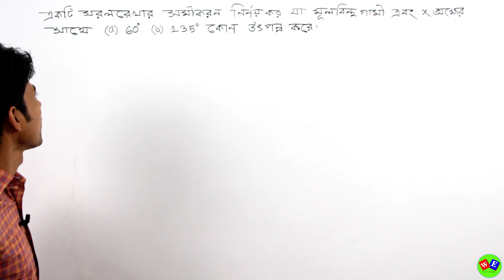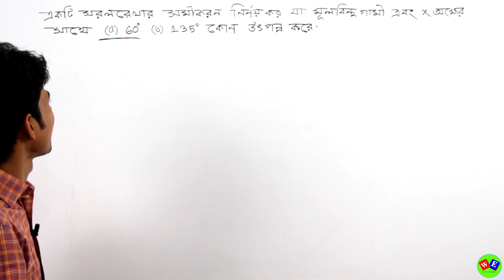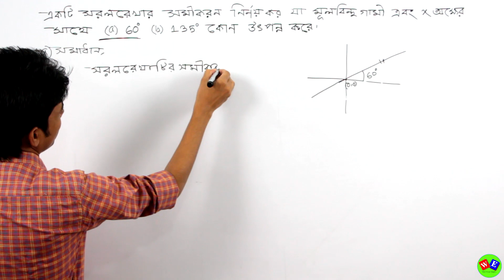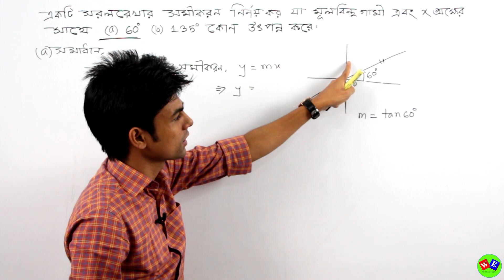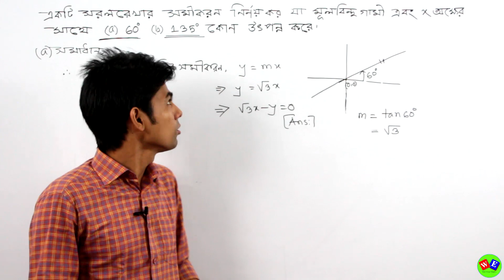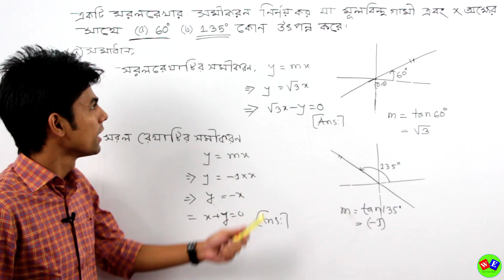সরলরেখা । অধ্যায়-3.5। (পর্ব-04)। DUET Admission। জ্যামিতি । Geometry।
বিষয় : সরলরেখা । অধ্যায়-3.5। (পর্ব-04)। DUET Admission। জ্যামিতি । Geometry।